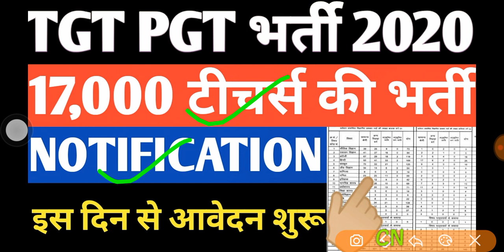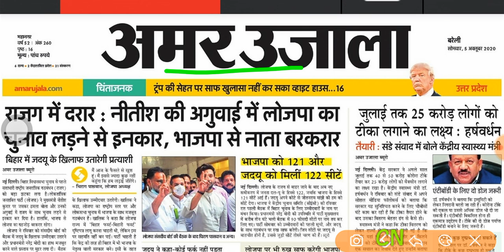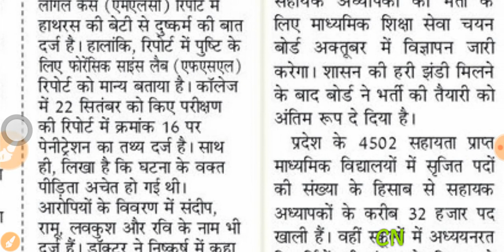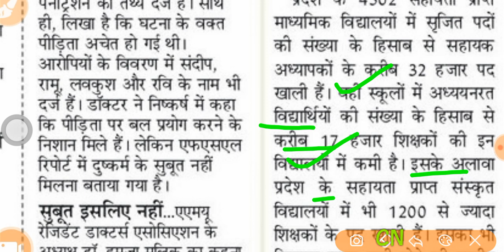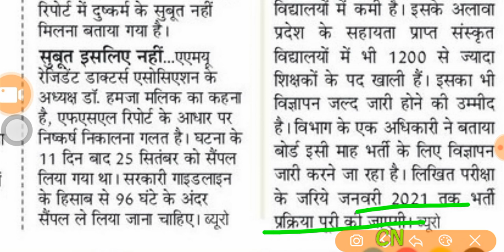Up Tgt Pgt LATEST NEWS TODAY । Up Tgt Pgt Bharti 2020 | Up Tgt Pgt vacancy 2020। TGT PGT 2020